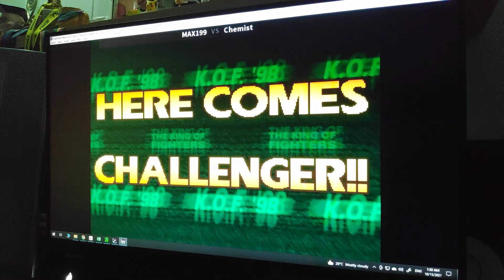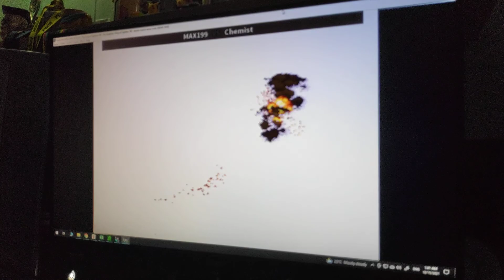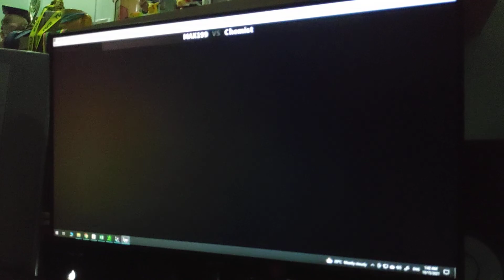KOF 98 - 14 Oct'21 - 1